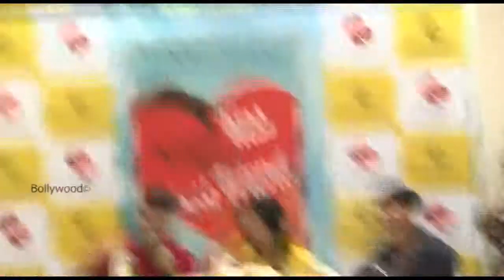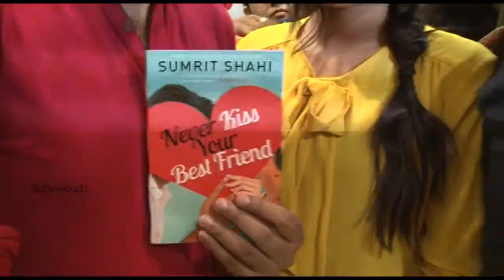Book Launch of The NAVER KISS YOUR BEST FRIEND By Sadda Haq Starcast